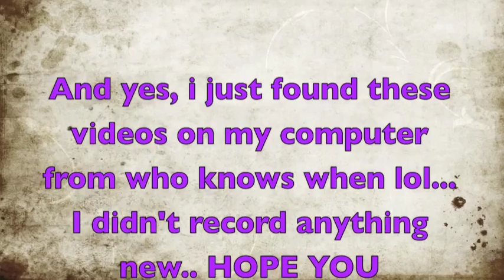burping over the years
i found these on my computer lol